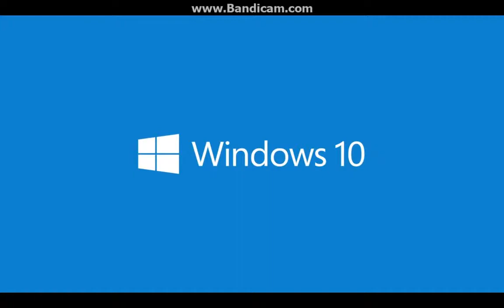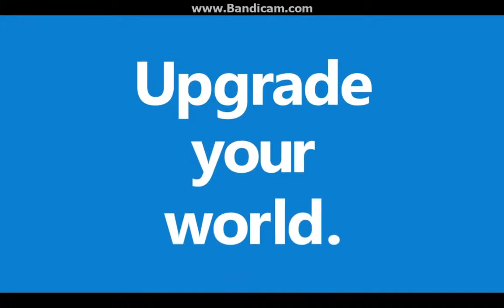BECORE / WINDOWS 10 SPECIAL OLYMPICS